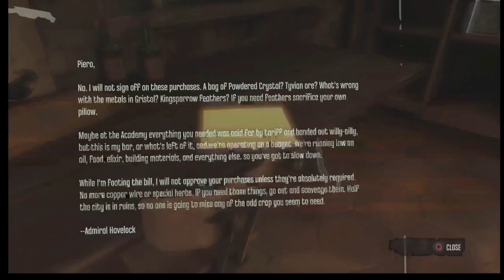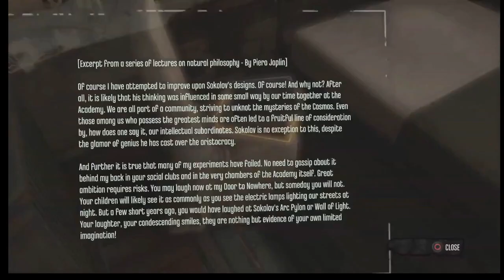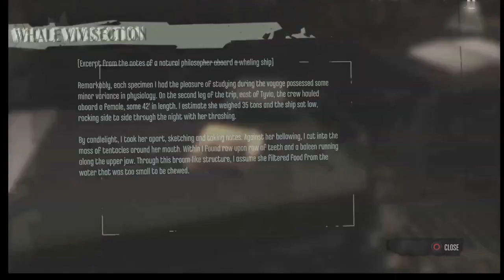PS4 Dishonored Definitive Edition Episode 4